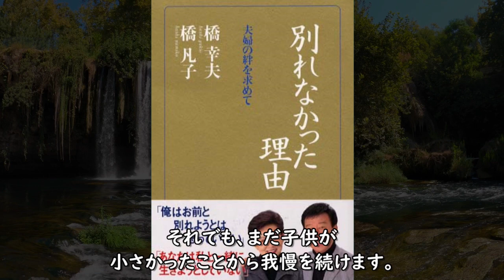橋幸夫が熟年離婚した本当の理由に震えが止まらない…元妻、苦悩の47年間に及ぶ下結婚生活の裏側、再婚相手の正体に一同驚愕！今年引退する演歌歌手のこれからとは？